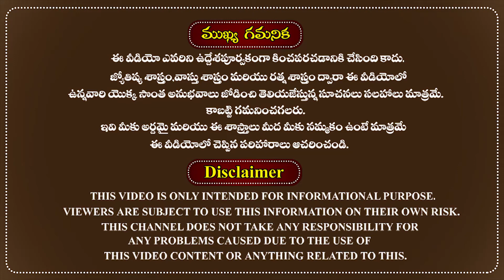సినీనటులు రాణించడానికి జ్యోతిష్య పరిహారాలు|How To Become Actor In Telugu|Actor Kavalante Em Cheyali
సినీనటులు రాణించడానికి జ్యోతిష్య పరిహారాలు.
actor kavalante em cheyali in Astrology Telugu.
The famous astrologer Sri doctor RMP Shetty was very well explained about how to become an actor in the Telugu language according to astrology and astrology remedies for you.